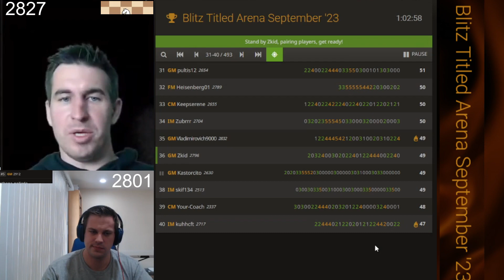ХОД ЕСТЬ, НО СОВЕРШЕННО НЕ ЛЕЧИТ! // GM ДМИТРИЙ АНДРЕЙКИН vs GM STEVEN ZIERK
Blitz Titled Arena September '23 // 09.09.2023

Гроссмейстер GM Steven Zierk
Канал:

Fair Chess
Гроссмейстер GM Дмитрий Андрейкин
Канал: